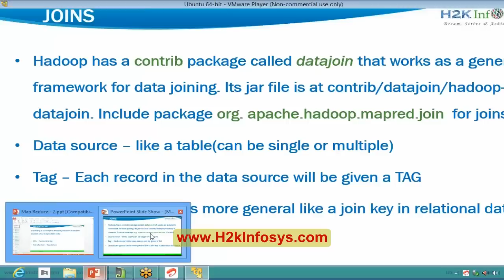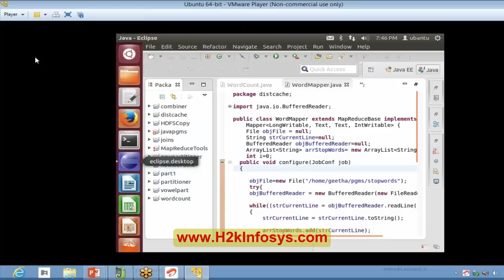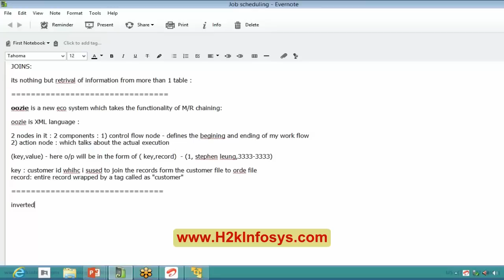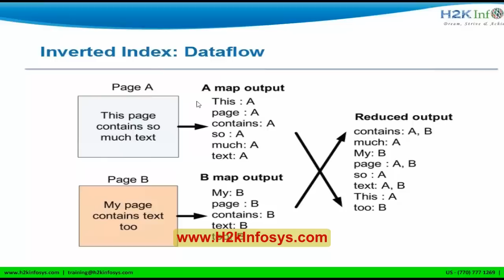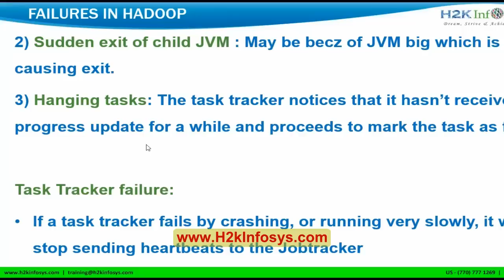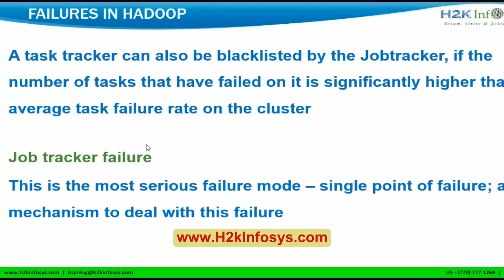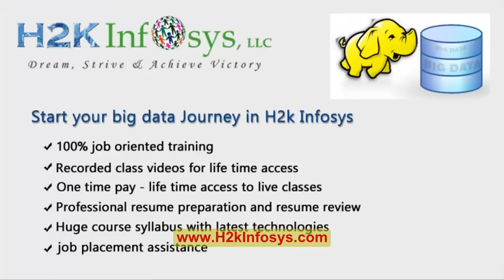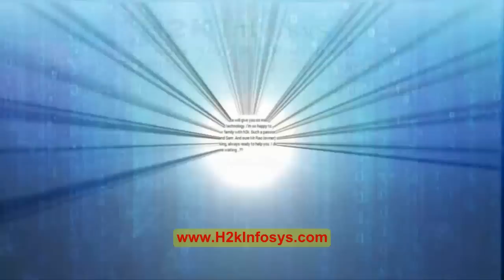Big Data Analytics Tutorials | Hadoop Big Data Job Scheduling (part 3) Tutorial 14 from H2Kinfosys